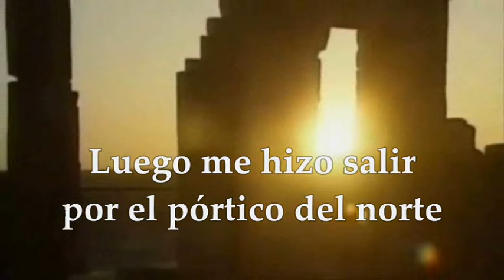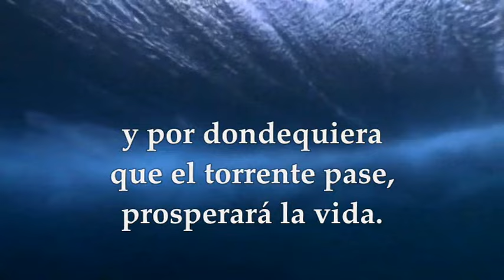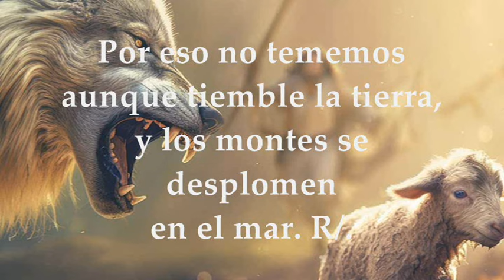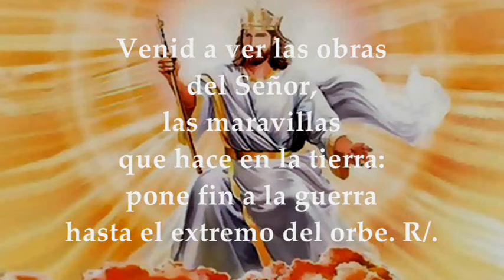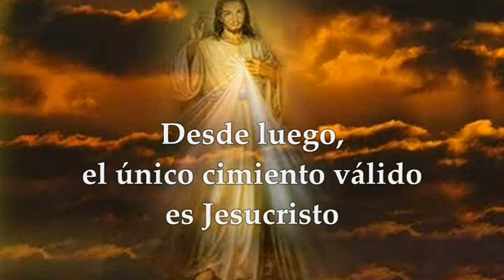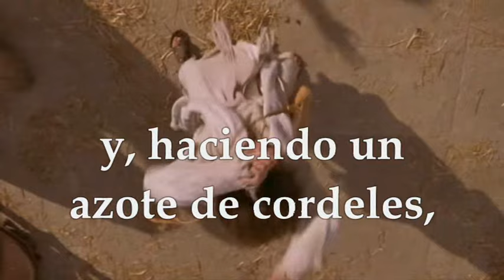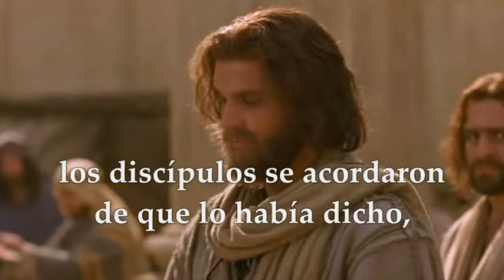LECTURAS SÁBADO 9 DE NOVIEMBRE DE 2024 DEDICACIÓN DE LA BASÍLICA DE SAN JUAN DE LETRÁN |JUAN 2,13-22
EVANGELIO Y LECTURAS EUCARISTÍA SÁBADO 9 DE NOVIEMBRE DE 2024 FIESTA DE LA DEDICACIÓN DE LA BASÍLICA DE SAN JUAN DE LETRÁN. Primera Lectura: Del libro del profeta Ezequiel 47,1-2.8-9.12 Salmo 45,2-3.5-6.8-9 R/. Un río alegra a la ciudad de Dios. Opción#2 de la Primera Lectura: De la carta del apóstol San Pablo a los Corintios: 3,9c-11.16-17 Evangelio según san Juan 2,13-22.
En la vida cotidiana, nos encontramos constantemente en la encrucijada de mantener la esencia de nuestros espacios y actividades frente a la tentación de desviarnos hacia fines más mundanos y materiales. Este pasaje del Evangelio según San Juan nos presenta una enseñanza profunda que puede aplicarse a diversos aspectos de nuestra vida, incluyendo nuestro trabajo en la parroquia y en los movimientos apostólicos.
La acción de Jesús en el templo no es solo un acto de purificación de un lugar sagrado, sino también un llamado a la reflexión sobre la verdadera naturaleza de nuestros espacios de encuentro y oración. En nuestras parroquias y grupos apostólicos, ¿hemos convertido estos espacios en lugares donde prevalecen los intereses personales o materiales, olvidando su propósito espiritual y comunitario?
Este pasaje nos invita a examinar cómo vivimos nuestra fe en el día a día. ¿Hemos convertido nuestras prácticas religiosas y nuestra participación en la comunidad en meros rituales sin profundidad, o buscamos genuinamente un encuentro transformador con lo sagrado? La purificación del templo es un recordatorio de que nuestras acciones y espacios deben reflejar siempre los valores y enseñanzas que profesamos.
Además, la respuesta de Jesús a los judíos sobre la destrucción y reconstrucción del templo en tres días nos habla de la resurrección y de la renovación constante de nuestra fe. En nuestro trabajo parroquial y apostólico, enfrentamos desafíos y a veces incluso fracasos. Sin embargo, estas experiencias no deben desanimarnos, sino motivarnos a reconstruir y renovar nuestra fe y nuestro compromiso con la comunidad.
Este pasaje también nos enseña sobre la importancia de la integridad y la coherencia en nuestra vida de fe. Jesús muestra una congruencia total entre sus palabras y acciones, un ejemplo que debemos seguir en nuestra vida diaria y en nuestro servicio a la comunidad. Nuestras acciones deben ser un reflejo de nuestras creencias y valores, mostrando coherencia entre lo que decimos y hacemos.
Finalmente, este episodio del Evangelio nos recuerda que nuestra fe no es estática, sino un camino de crecimiento y transformación. Así como Jesús transformó el templo y su significado, estamos llamados a transformar nuestras vidas y comunidades, buscando siempre profundizar en nuestra comprensión y vivencia de la fe.
En conclusión, este pasaje del Evangelio según San Juan nos ofrece valiosas lecciones para nuestra vida diaria, nuestro trabajo en la parroquia y en los movimientos apostólicos. Nos llama a mantener la esencia y el propósito de nuestros espacios sagrados, a vivir nuestra fe con integridad y coherencia, y a estar abiertos a la transformación y renovación constantes en nuestro camino espiritual.